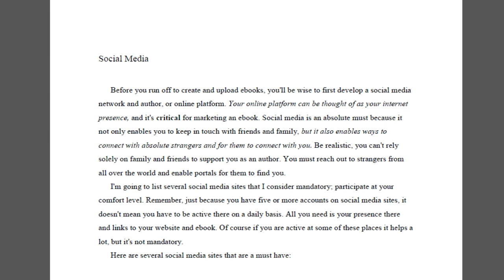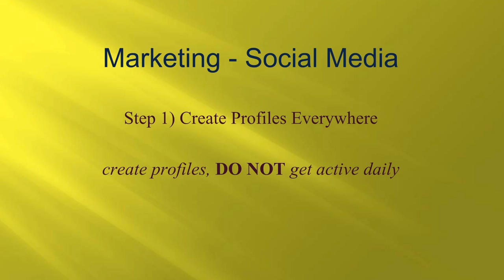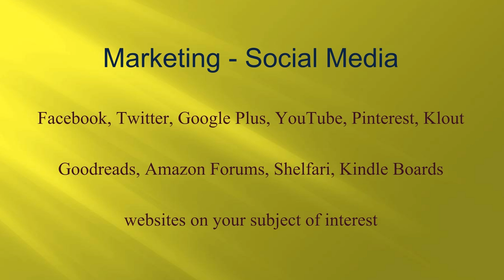C29 M6.1 Social Media Philosophy